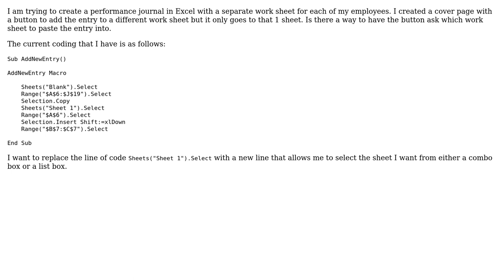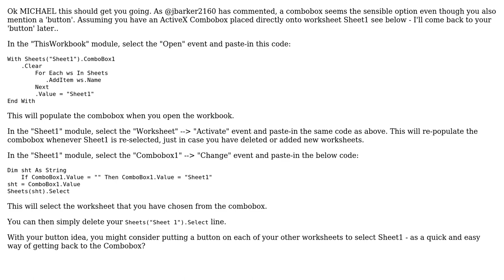Create new entry on specific work sheet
With thanks & praise to God, and with thanks to the many people who have made this project possible! You are responsible for your own actions.